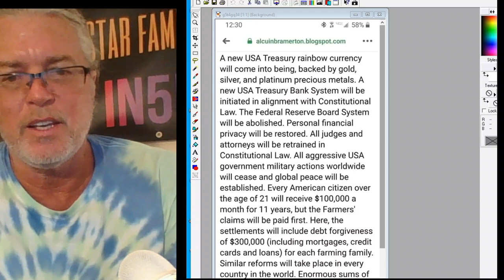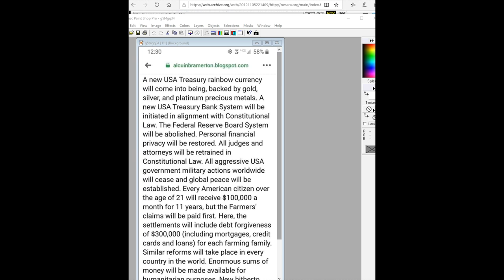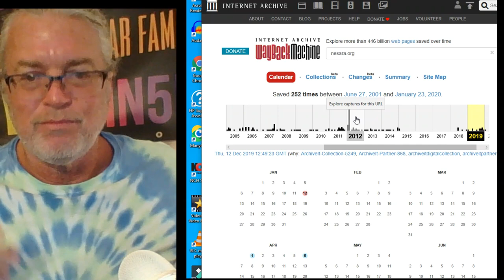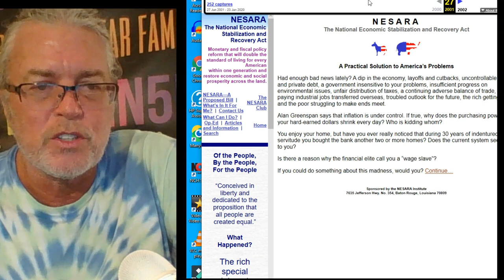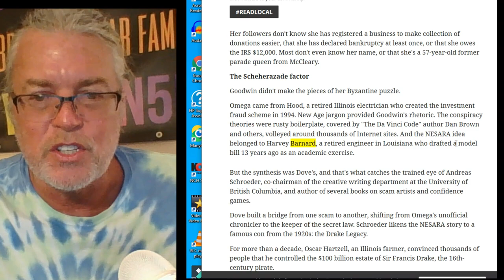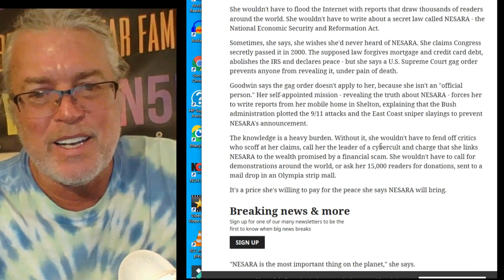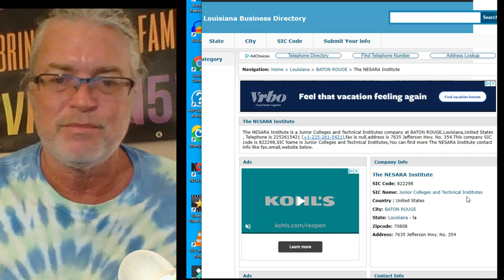NESARA GESARA NEW RAINBOW CURRENCY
On my Facebook news feed, I’ve seen a recurring post regarding the new GESARA NESARA (Global/National Economic Security and Recovery Act) Rainbow currency. While this may seem exciting, you really need to know the truth about this.
~Gregg Prescott
RECOMMENDATIONS
For videos, I use:
12” LED Ring Light with Stand and Phone Holder
5TB Portable DExternal Hard Drive

At the beach, I use the following:
8' Tiki Umbrella
16 oz. Rubber mallet to hammer in the spike

11:11 Synchronicity - Repetitive Numbers and Their Meaning

20 History Questions They Refuse To Answer In School!